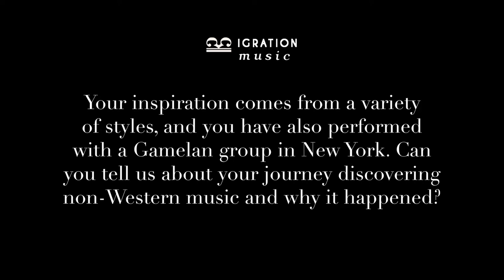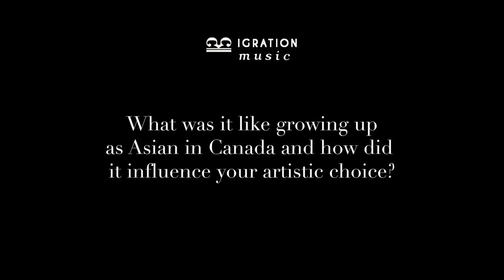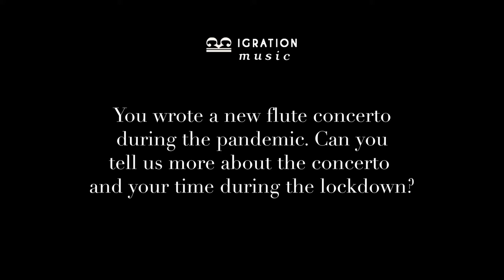[Migration Music Ep 4] Vivian Fung: Discovering Identity through Music, but Rejecting Categorization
Migration Music is a series of interviews and performances featuring immigrant composers. In episode 4, composer Vivian Fung talks about how she discovered her own identity through listening to music outside the Western music canon, and why she rejects the idea of being categorized as XYZ.

JUNO Award-winning composer Vivian Fung combines idiosyncratic textures and styles into large-scale works, reflecting her multicultural background. She is currently at work on a new flute concerto for the Vancouver Symphony, a piano trio for L’arc Trio, and a piece for the UK’s Tangram Collective. In July 2020, the CBC Virtual Orchestra gave the online world premiere of Fung’s Prayer, led by Yannick Nézet-Séguin. He will lead The Philadelphia Orchestra in a virtual performance of Prayer in fall 2020. Fung mentors composers at the American Composers Forum, San Francisco Contemporary Chamber Players, London Symphony Orchestra, and Cabrillo Festival. Born in Canada, she received her doctorate from Juilliard. Fung lives in California and is on the faculty of Santa Clara University.

「遷徙之樂」是一系列探索美國當代移民作曲家的影片。透過採訪和演奏，我將向作曲家們學習他們的移民體驗及美國音樂的當代視角。

第四期視頻，我很開心邀請到了作曲家馮偉君(Vivian Fung)。馮偉君在2013年獲得人稱「加拿大的葛萊美」的朱諾獎，並在2017年起於聖塔克拉拉大學教書。她畢業於茱莉亞音樂學院博士學位，卻不滿足於傳統教學中侷限的西方音樂。透過自我思考與探索，馮偉君接觸到亞洲其他音樂語彙，並在各地采風吸收不同的音樂養分。她受巴厘島的甘美朗音樂的影響，寫出了套曲Glimpses，我將在片尾演奏。

（Subtitle available 可選字幕）

0:00 Prologue
0:12 Journey of discovering non-Western music.
2:11 Growing up as Asian in Canada, artistic choice.
6:20 New concerto and time during the pandemic.
8:12 Performance of Fung's Glimpses 演奏馮偉君之「Glimpses」
I. Kotekan
II. Snow (11:38)
III. Chant (13:56)